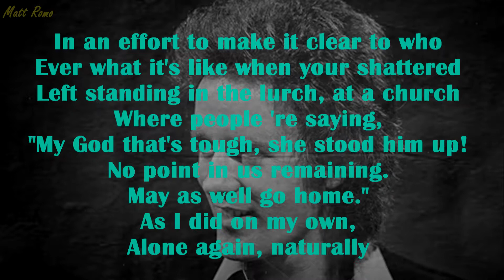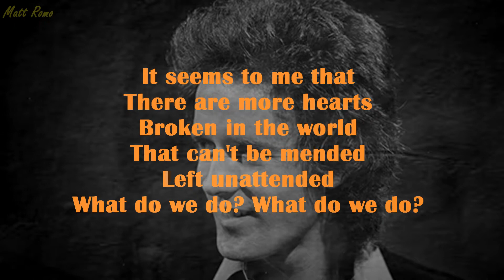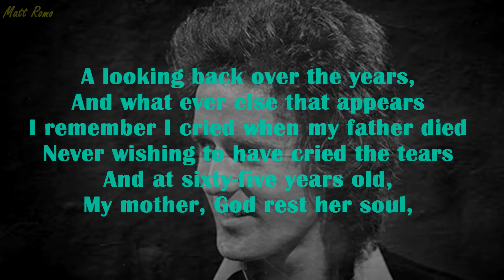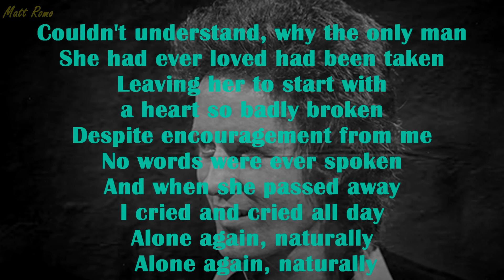Gilbert O'Sullivan - Alone Again (1971) [LYRICS]